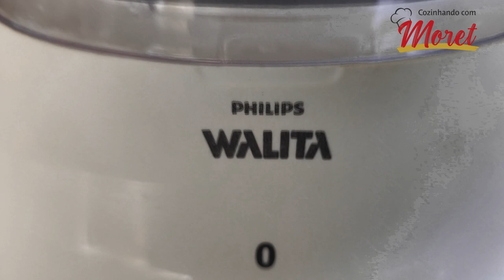Receita de Como Fazer Molho de Tomate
📋Então vamos aos nossos Ingredientes:

1 Lata de Tomate Pelado,
Sal a Gosto,
Pimenta do Reino Moída a Gosto,
Açúcar Cristal a Gosto,
100ml de Azeite de Oliva Extra Virgem,
Manjericão Fresco a Gosto,
4 Dentes de Alho,
1 Cebola Pequena.

Bom Apetite!